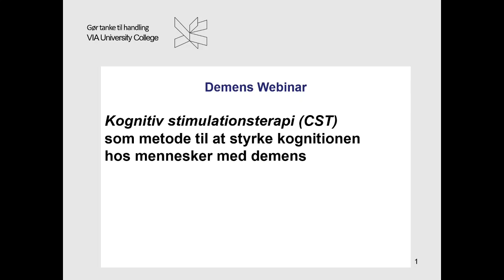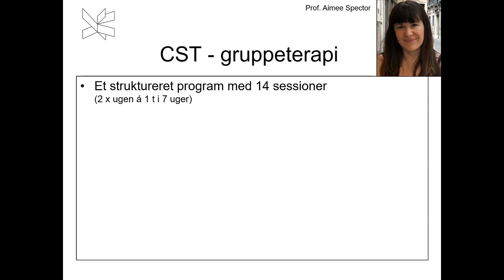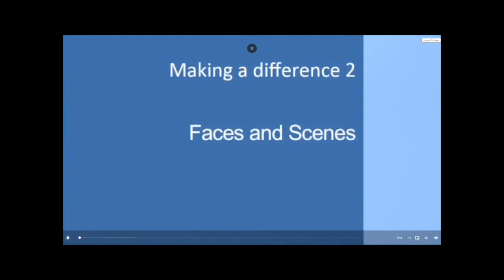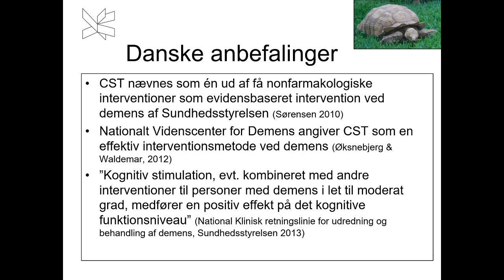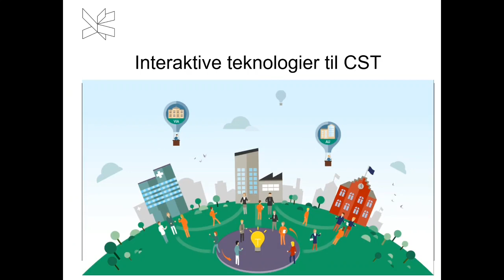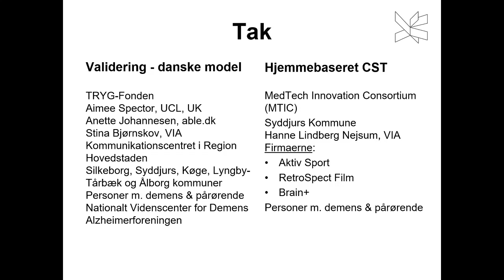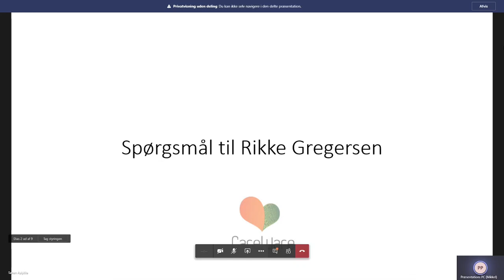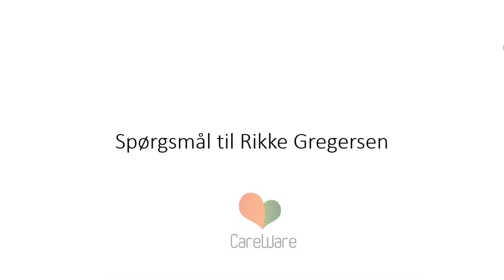Velkomst og Rikke Gregersen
Leg og lær med teknologi
CareWare Præsentationsdag 26. marts 2020

Kort velkomst og derefter Rikke Gregersens oplæg om kognitiv stimulationsterapi.